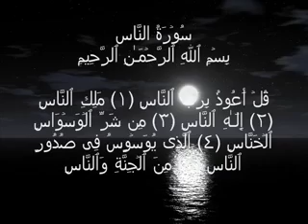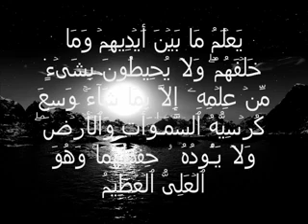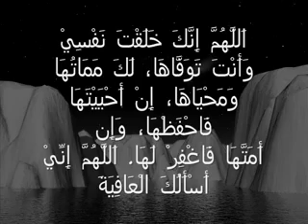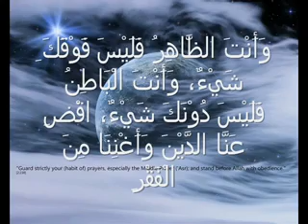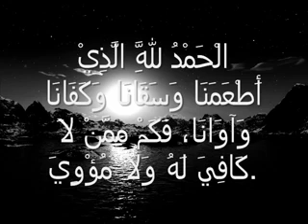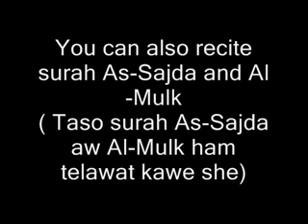Sleeping Duaas أذكارقبل النوم-Audio